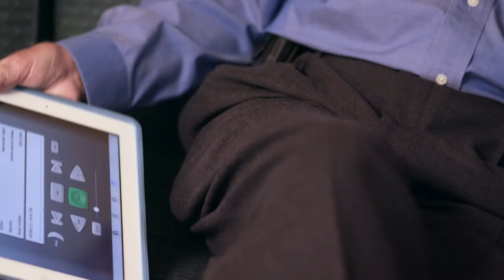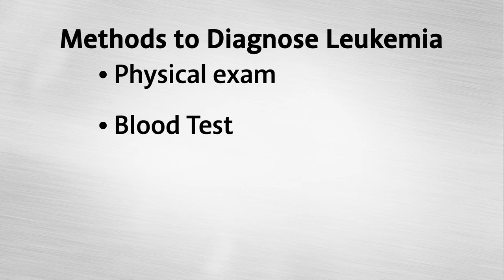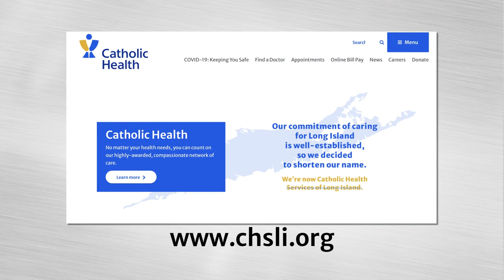Catholic Health: St. Francis Heart Center at Mercy Hospital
Dr. Patrick O'Shaughnessy, CHS's Executive Vice President and Chief Clinical Officer, discusses St. Francis Heart Center at Mercy Hospital on this episode of  “Dr. O: Faithfully Transforming Health Care”. Watch to learn more.